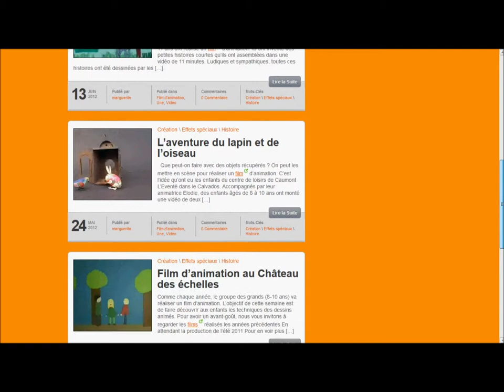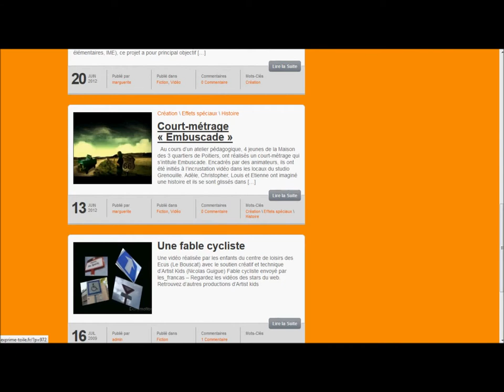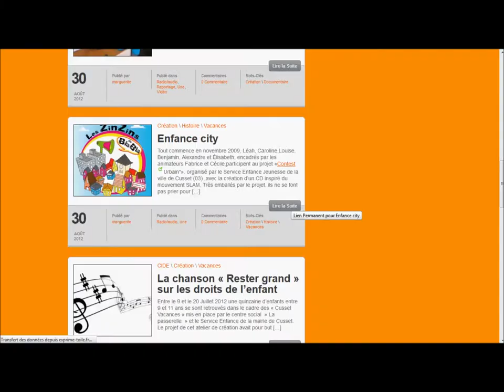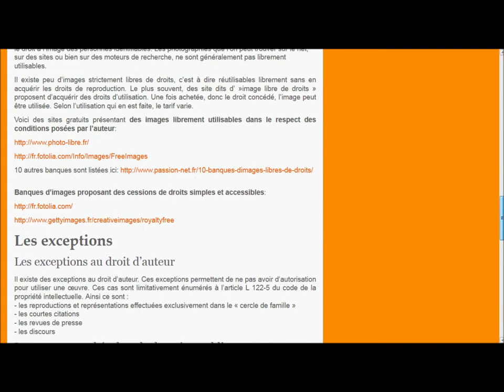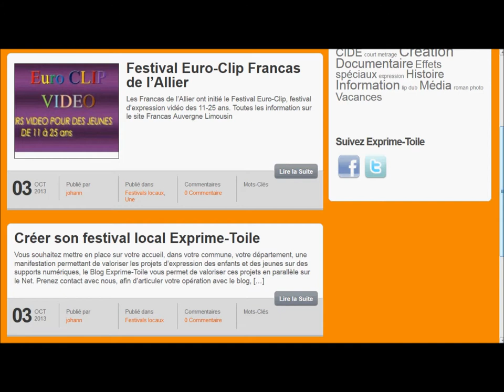présentation exprime-toile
expression vidéo stopmotion webradio francas jeunes adolescents centres de loisirs